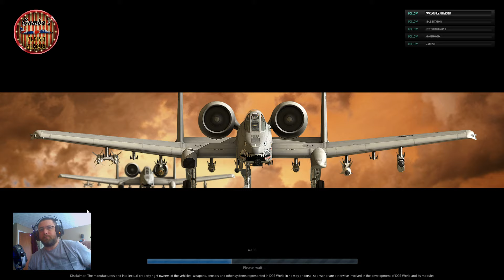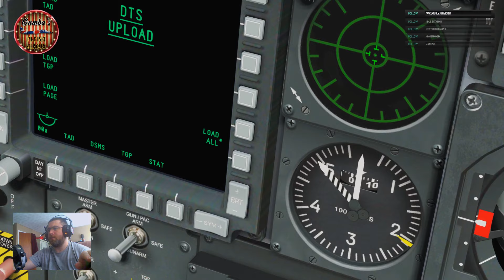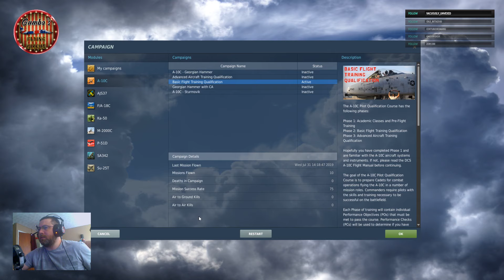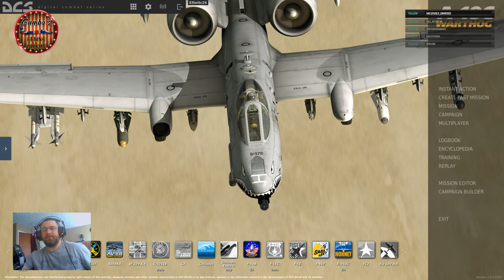A10C Warthog Basic Flight Training Campaign - Part 6 / 2 | DCS World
Livestream - second video of continuing the Emergencies mission in the A10C Warthog Basic Flight Training campaign by Maple Flag Missions in DCS World

Aircraft: Eagle Dynamics A10C Warthog
Map: Caucasus
Settings: High
PC: 2700x, RTX 2080 OC, 32GB 3200 Ram, SSD
Format: 1080p 60FPS
Sim: DCS World 2.5

website (the "Service") is for general information and entertainment purposes only.
Gumbo's Flying Circus' YouTube Channel assumes no responsibility for errors or omissions in the contents on the Service.
In no event shall Gumbo's Flying Circus YouTube Channel be liable for any special, direct, indirect, consequential, or incidental damages or any damages whatsoever, whether in an action of contract, negligence or other tort, arising out of or in connection with the use of the Service or the contents of the Service. Gumbo's Flying Circus YouTube Channel reserves the right to make additions, deletions, or modification to the contents on the Service at any time without prior notice.
Gumbo's Flying Circus asserts that the content contained herein is original and created by Gumbo's Flying Circus.